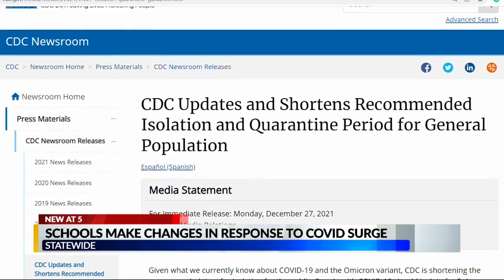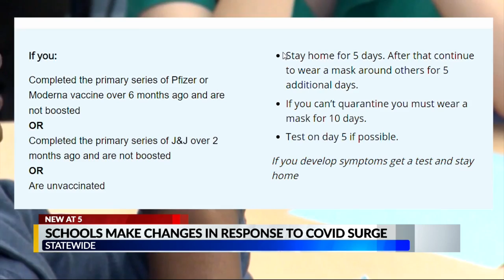Schools make changes in response to COVID surge